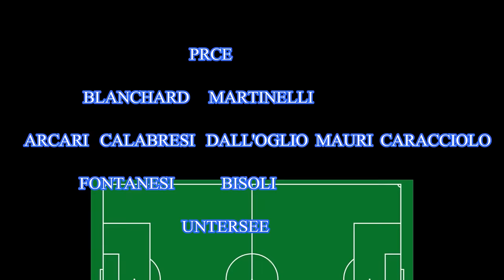PROBABILI FORMAZIONI - PERUGIA-BRESCIA